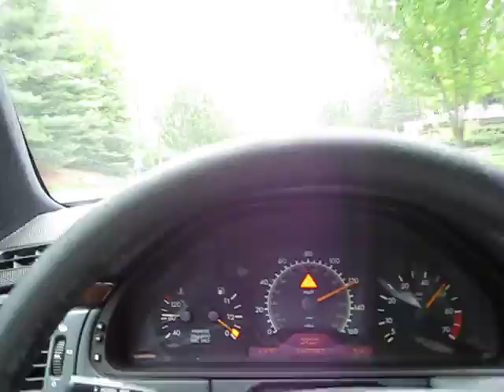Stock Mercades Benz E420 quick jump to 130 MPH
Quick jump to 130 in a stock Mercades-Benz E420.